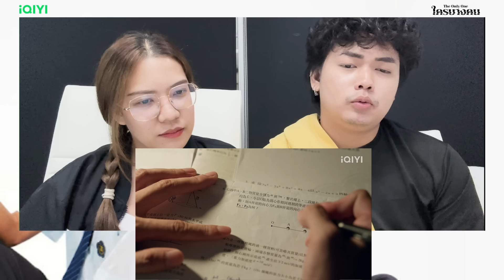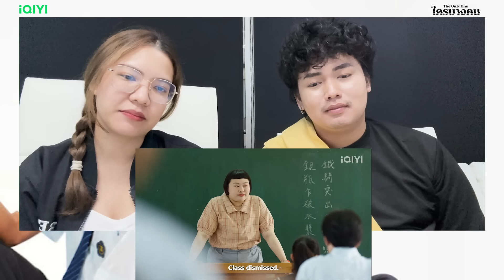[ENG SUB] วอดวาย Reaction l The on1y one ใครบางคน [EP.2] พากย์ไทย TheOn1yOneEP2 l WatchWhy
แกรเขินมากกกกกกกกก! เคมีอะไรวะเนี่ย 🫠🥹 แงฟรินอ่ะ ✨
🙏 Thank you for your support as always.
🛍 link รวม items ที่ WatchWhy ใช้ ของมันต้องมี ตามไปตำกันได้จ้า~
💚ติดตามซีรีส์เต็มได้ทาง iQIYI :
สามารถรับชมซีรีส์เรื่อง "The On1y One ใครบางคน"
ทุกวันจันทร์ เวลา 19.00 น. (สัปดาห์ละ 2 ตอน)
ดูซับไทย พากย์ไทยบน iQIYI ได้ก่อนใคร